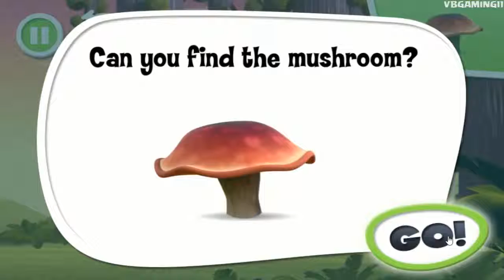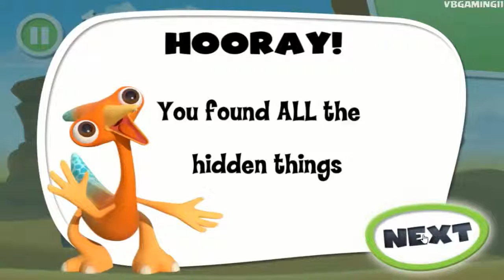CBeebies Dinopaws Hiders and Finders Kids Gameplay Full Episodes 2016